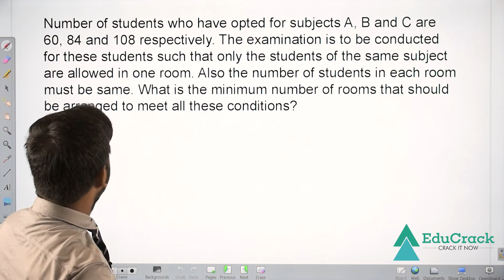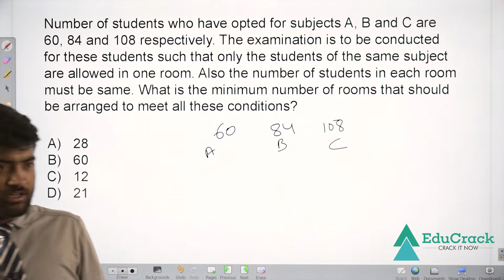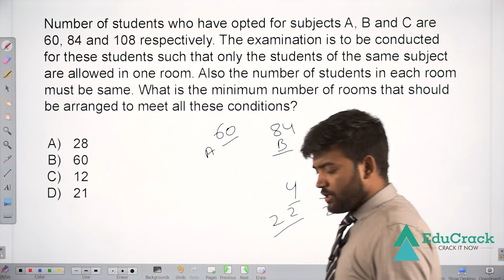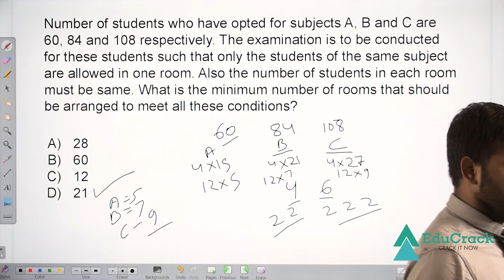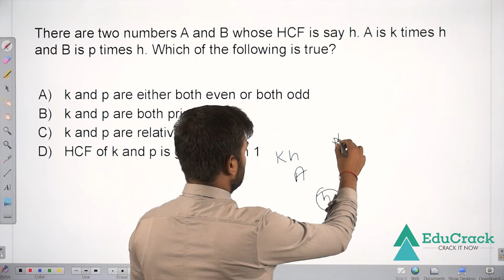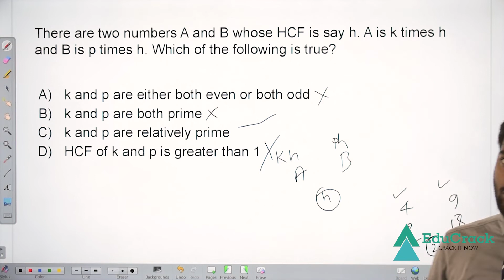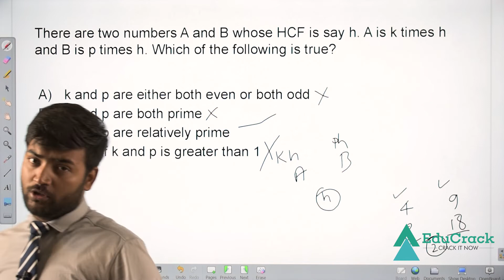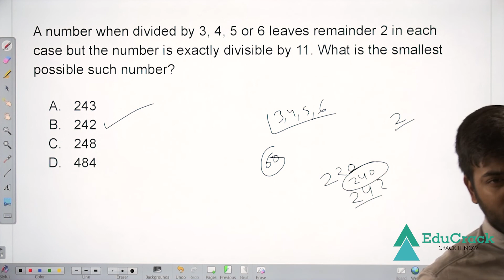EDU - Vichaar EP 07 | LCM & HCF | Priyanshu Kumar | CAT | XAT | IIFT | CRT | CLAT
Get in touch to get enrolled

EduCrack is an EdTech company driven by the motives of personalizing education, eliminating exam fear, alongside upscaling the quality of education today. The courses that we cater to include MBA entrance, Law entrance, Banking exams, UPSC, GATE, ESE, SSC JE, Railway recruitment exams, SSC exams, Major campus placement tests, along with different English proficiency examinations. We follow a complete online, syllabus-based pedagogy aimed at helping you to crack your way to the top.